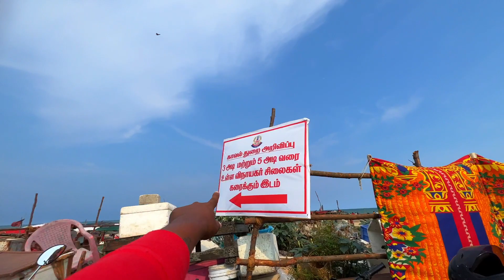சென்னையில் விநாயகர் சிலைகள் கரைப்பு 🇮🇳 /Chennai Pattinapakkam / Tamil Bros